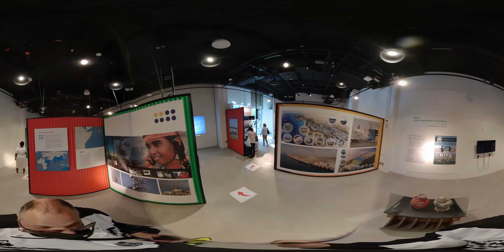VR_Expo 2020 Dubai _Djibouti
This VR 360degree  video is about Djibouti in Expo Dubai 2020 recorded in 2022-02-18